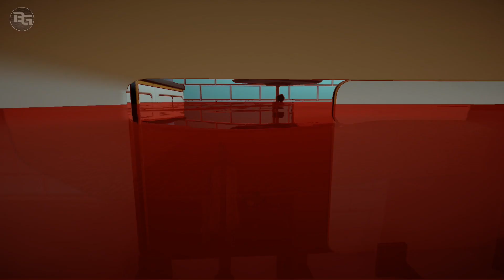I AM FISH!! HOSPITAL PODI AKYA EEE MALAMATH!! GAMEPLAY #10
hey gays wellcome to my channel

     THANKUUUUU